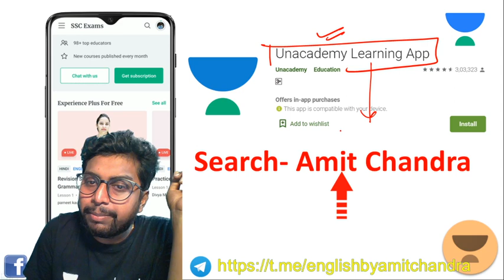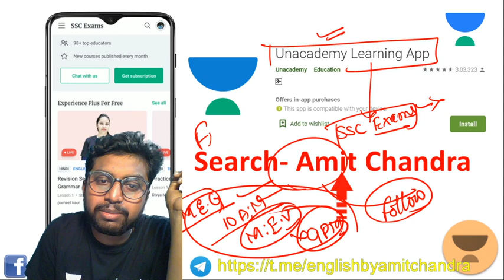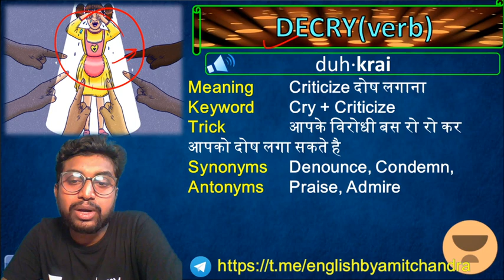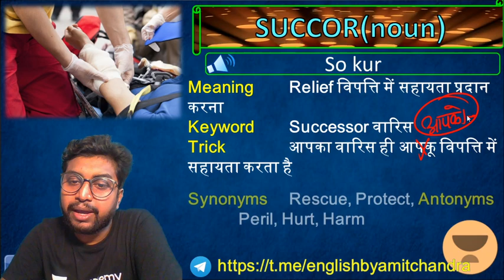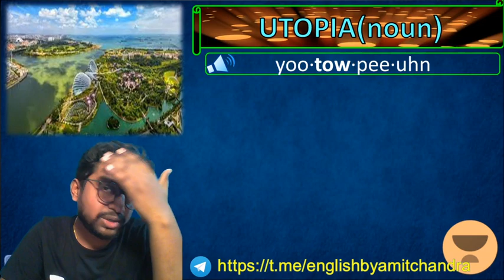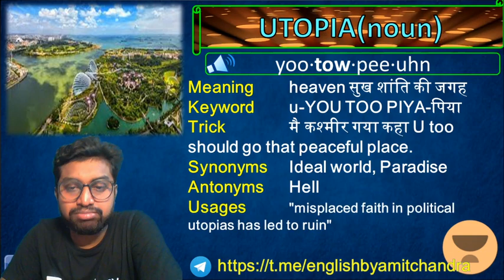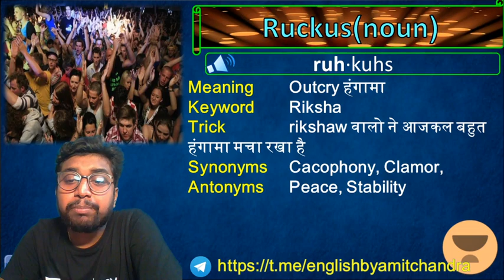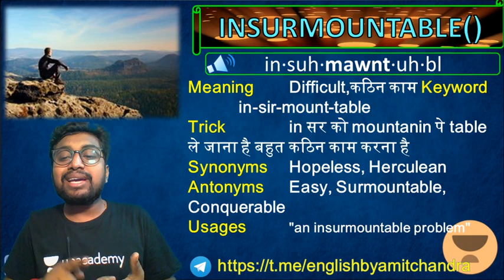Special Vocab Class (Lecture 13) | SSC CGL/CHSL/CPO 2021 | Amit Chandra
This session is based on Special Vocab Class, from the English section of SSC CGL/CHSL exams. Our reasoning expert, Amit Chandra will share tips and tricks to crack upcoming SSC Exams.

Amit Chandra and more top Educators are teaching live on Unacademy.

Unacademy Subscription Benefits:
1. Learn from your favorite teacher
2. Dedicated DOUBT sessions
3. One Subscription, Unlimited Access
4. Real-time interaction with Teachers
5. You can ask doubts in the live class
6. Limited students
7. Download the videos & watch offline